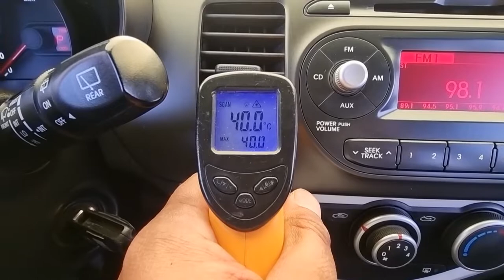2012 Kia All new morning (picanto ) (CT314899) carwara, 카와라 올뉴모닝 수출